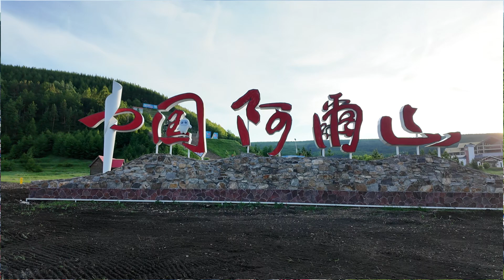2024年6月16日內蒙阿尔山市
阿尔山市
內蒙